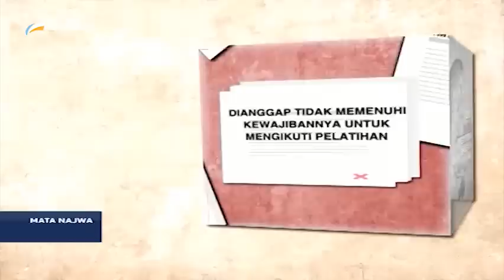Mata Najwa: Tak Kuasa Dipidana (5)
Ironi hukum di negeri ini, tajam ketika berhadapan dengan rakyat kecil, tapi tumpul ketika menyentuh para pejabat atau mereka yang punya kuasa. Sudah banyak kasus yang membuktikan rakyat melarat tak kuasa berhadapan dengan hukum. Hukuman salah alamat, penyiksaan, kekerasan, pengadilan sesat adalah beragam contoh bagaimana wajah penegakan hukum kerap melukai rasa keadilan masyarakat.